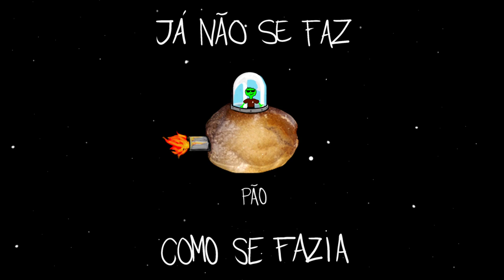Já Não Se Faz Pão Como Se Fazia - Ep. 01 - Tomás Jordão - Energias Renováveis e Ficção Científica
Primeiro episódio do Podcast "Já Não se Faz Pão Como se Fazia", com um convidado deveras muito especial. Para além da introdução a todo o conceito do podcast, apresenta-se também uma conversa nada estranha entre dois indíviduos que se conhecem muito bem (?).

Image Logo / Bread OVNI Drawing: Rafael "Gripe" Pereira